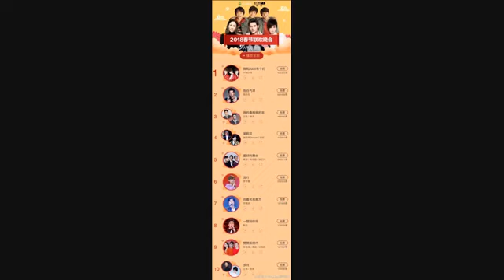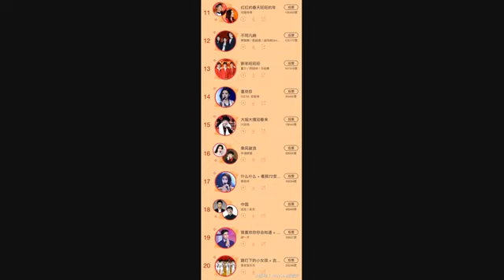春晚人气歌曲排行榜：TFBOYS第一，张艺兴李易峰前十，成龙倒数